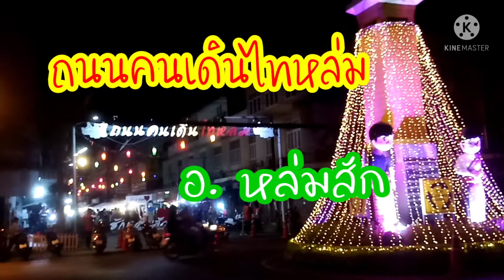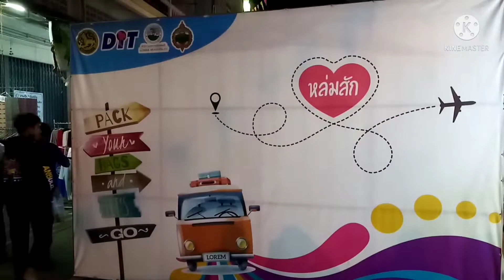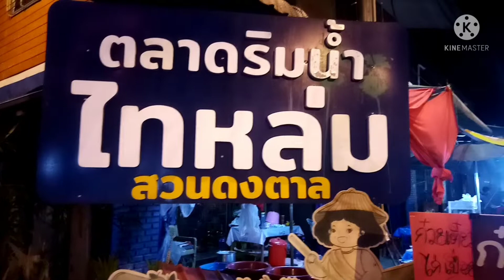ถนนคนเดินไทหล่ม หล่มสัก เพชรบูรณ์ บรรยากาศดี อาหารอร่อย ภูมิปัญญาชาวบ้าน ชมวัฒนธรรม คนไทยหล่ม